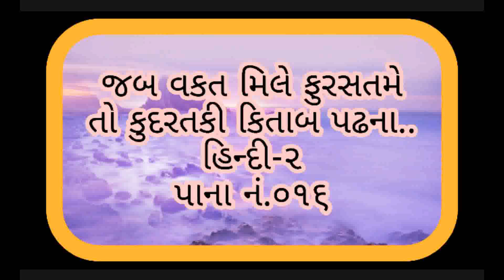જબ વકત મિલે ફુરસતમે તો કુદરતકી કિતાબ પઢના..Jab Waqt Mile Fursatme To Kudrat Ki Kitab Padhna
હિન્દી-૨ પાના નં.૦૧૬ | swadhyaybhaveet | gujarati | hindi